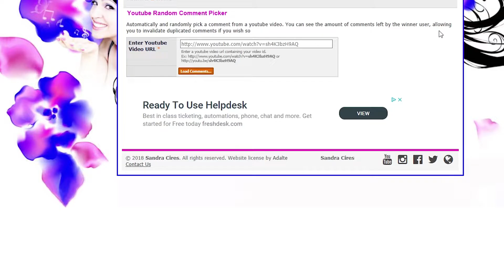(VALIDHCF LETS PLAY) RANK GIVEAWAY WINNER + WE ALMOST WENT RAIDABLE (HYPED) | Valid #4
► Like Goal : 25 Likes!

FAQ'S

➤ Ign: BenBGamerYT
➤ Texture Pack: Scope [128x] By: ISparkton
➤ FOV: Normal
➤ Sensitivity: 90%
➤ What Do I Use To Record: OBS
➤ What Do You Use To Edit: Adobe Premiere Pro